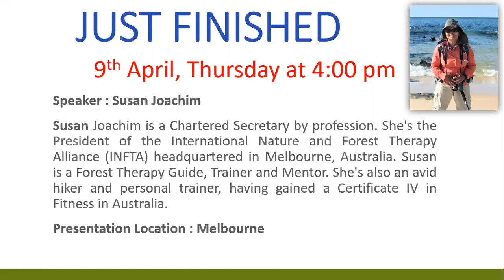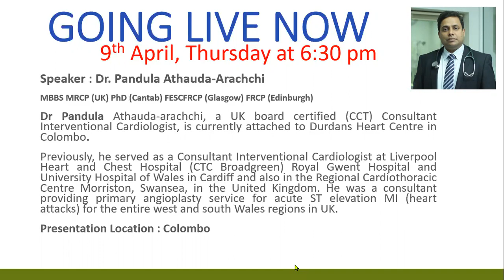AquaLIFE - Discussion with Dr. Pandula Athauda-Arachchi - Coping up with Fitness during lockdown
Speaker : Dr. Pandula Athauda-Arachchi

MBBS MRCP (UK) PhD (Cantab) FESCFRCP (Glasgow) FRCP (Edinburgh)
Dr Pandula Athauda-arachchi, a UK board certified (CCT) Consultant Interventional Cardiologist, is currently attached to Durdans Heart Centre in Colombo.
Previously, he served as a Consultant Interventional Cardiologist at Liverpool Heart and Chest Hospital (CTC Broadgreen) Royal Gwent Hospital and University Hospital of Wales in Cardiff and also in the Regional Cardiothoracic Centre Morriston, Swansea, in the United Kingdom. He was a consultant providing primary angioplasty service for acute ST elevation MI (heart attacks) for the entire west and south Wales regions in UK.
Presentation Location : Colombo